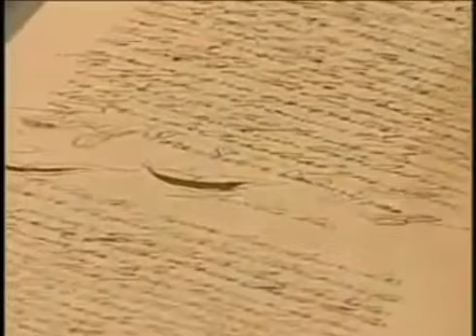Terra de Minas, a Origem de Ouro Preto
O programa Terra de Minas, um dos primeiros programas da Série, falando da origem de Ouro Preto,  a reportagem mostra alguns detalhes muito interessantes.